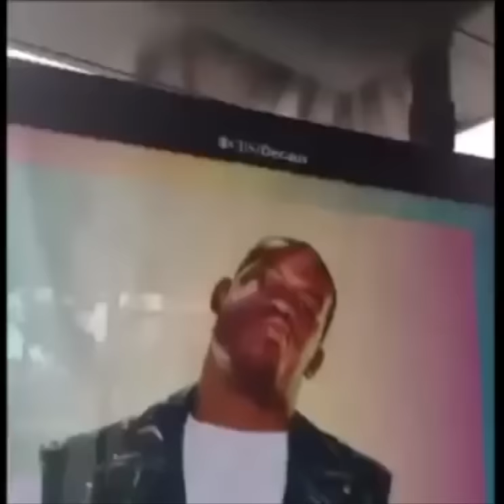LOITER SQUAD FUNNIEST MOMENTS COMPILATION